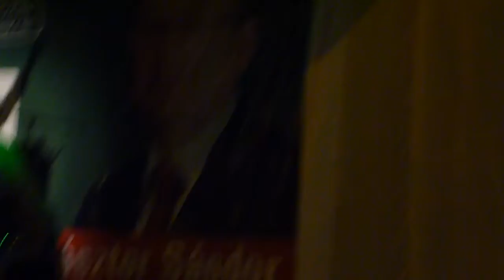Bikini Nagyvaradon 07.06.2012 part 1